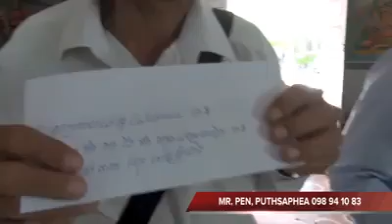Supporting Khmer compatriots in need